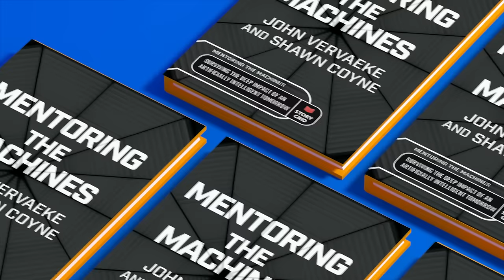Hyperobjects: A New Cognitive Paradigm with Jordan Hall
John Vervaeke and Jordan Hall dive into the intricate concept of hyperobjects, as conceptualized by philosopher Timothy Morton. The discussion revolves around the defining characteristics of hyperobjects, such as their vast distribution in time and space, their non-local and viscous nature, and their challenging temporal scales. They explore examples like evolution and global warming, emphasizing the need for a transformative approach in our cognitive and perceptual frameworks to understand and engage with these complex entities. The conversation also touches on the implications of hyperobjects on distributed cognition and the necessity of developing new modalities of understanding and interaction in the face of such overwhelmingly large-scale phenomena.

The Elusive I - Part 1 - The Cognitive Science Show

Books, Articles, and Publications
Hyperobjects: Philosophy and Ecology after the End of the World - Timothy Morton
The Sovereignty of Good - Iris Murdoch
The Enigma of Reason - Hugo Mercier, Dan Sperber

Quotes

"Hyperobjects, like global warming and evolution, are non-local. You can't point and say, there's evolution." - John Vervaeke
"The horror and the fascination are two facets of a deeper thing, which is the mystery of the thing." - John Vervaeke
"We need a practice that will continually remind us of our proclivity to trying to subsume the hyper object space into the object space." - Jordan Hall
"Until you have learned fully what it means to have unconditional love for and with and from yourself, it is in fact both impossible and inconceivable that you can do this with someone else and from someone else." - Jordan Hall

Timestamped Highlights

[00:00:00] Introduction to the special "Voices with Vervaeke" series with Jordan Hall on the topic of hyperobjects​​.
[00:07:30] Discussion on the non-locality of hyperobjects like global warming and evolution, which cannot be pointed to in a specific time and space.
[00:15:00] Exploration of the concept of hyperobjects revealing properties of every object, demanding a fundamental transformation in our relationship to all of being.
[00:22:15] Jordan Hall reflects on the emergence of complexity and chaos theory in the 1980s, and its implications for understanding reality beyond linear analysis.
[00:30:00] The challenge of adapting to hyperobject space and developing new modes of agency beyond the limitations of object space.
[00:38:00] Discussion on the aesthetics of the numinous as an alternative to the aesthetics of horror in relation to hyperobjects.
[00:45:30] The need for a new practicum for engaging with hyperobjects, including practices of meditation and contemplation.
[00:52:00] The importance of distributed cognition in understanding and relating to hyperobjects, highlighting the concept of dia logos.
[00:59:30] Emphasizing the need for a practicum that addresses modal confusion and the tendency to subsume hyperobject space into object space.
[01:03:00] Exploring the role of psycho-technologies in stabilizing our engagement with hyperobject space.
[01:10:00] The significance of vocation in provisionally responding to shared needs in a hyperobject-influenced world.
[01:15:00] Discussion on how belief systems and religions can serve as frameworks for managing cognitive loads in collective coherence.
[01:17:00] Reflecting on the contrast between finite and infinite games in the context of engaging with hyperobjects.
[01:23:00] Technology as a hyperobject transforms our core reality, necessitating a balance between its weaponization and the curiosity-driven creation of new possibilities.